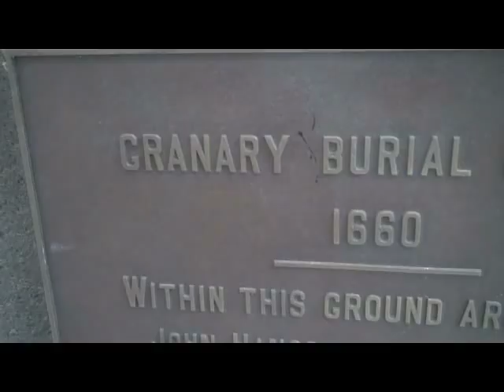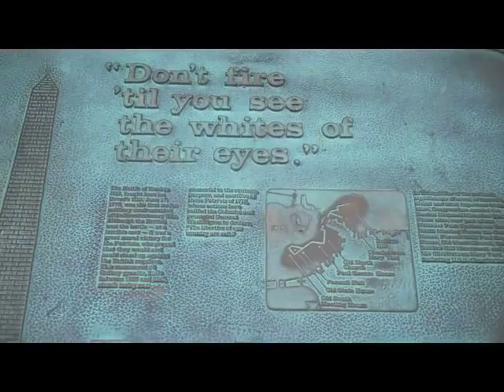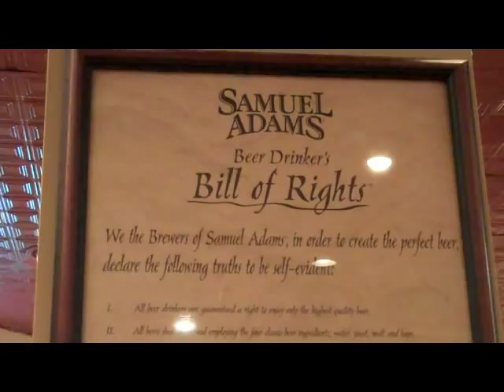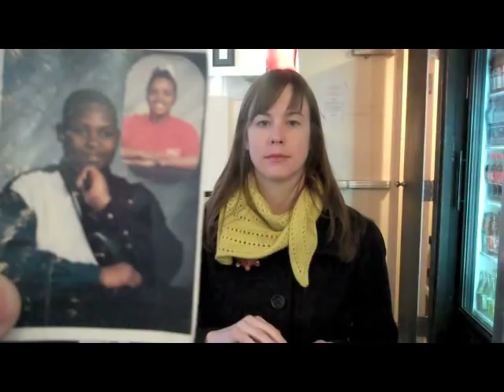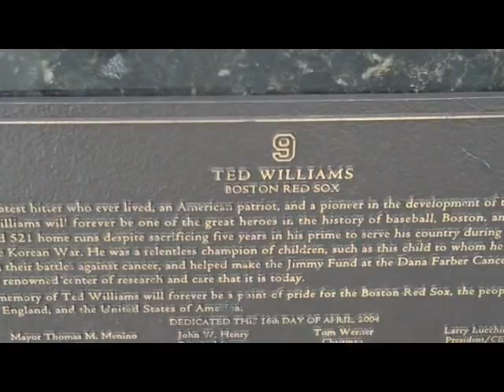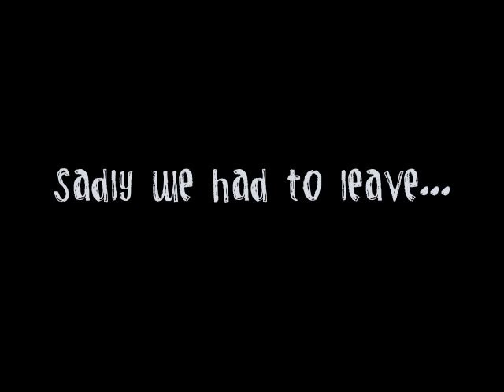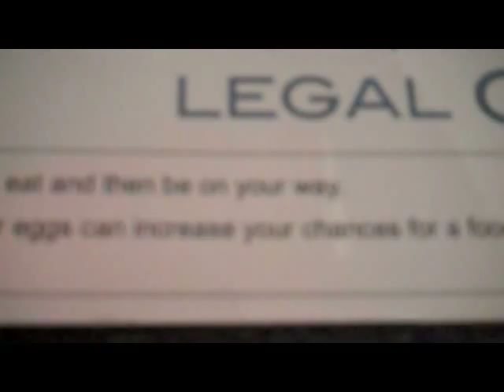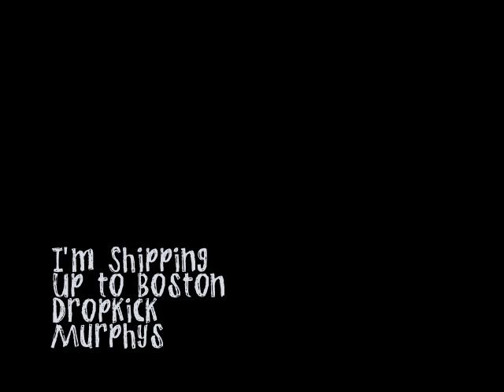Boston Vacation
So I went to Boston and these are a few of the highlights. The Freedom Trail, Super old Taverns, Candle Pin Bowling, and Fenway. also the Sam Adams Brewery, and a hand full of other pubs.
Music: I'm Shipping up to Boston- Dropkick Murphy's, The Blood of Cu Chulainn-Mychael Danna, Jeff Danna, Boston- Augustana. No copyright infringment intended.